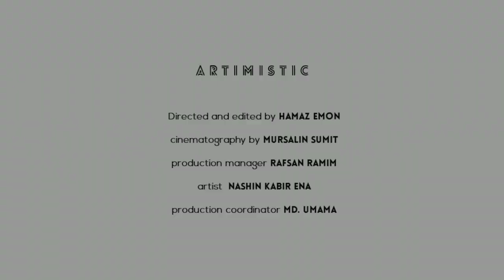East West University (EWU) | EWU Campus |ইস্ট ওয়েস্ট ইউনিভার্সিটি |Campus Review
East West University | ইস্ট ওয়েস্ট ইউনিভার্সিটি | EWU